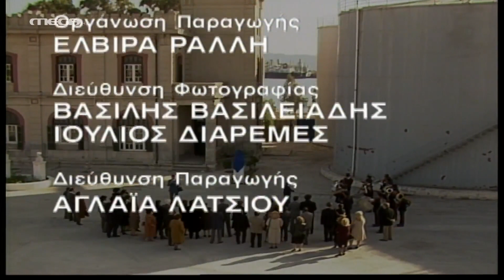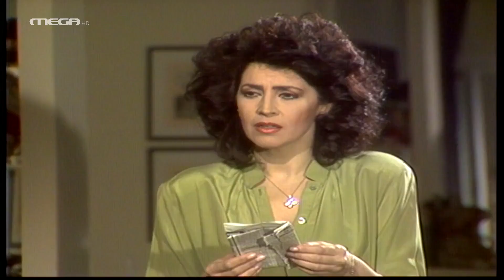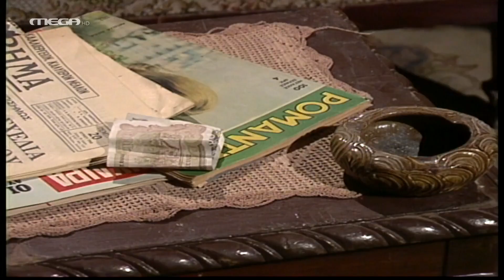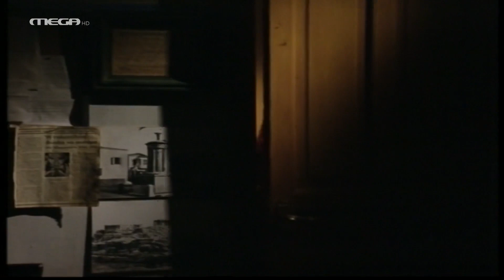Οι Φρουροί της Αχαΐας - Επεισόδιο 20 HD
Το βραβευμένο από την Ακαδημία Αθηνών μυθιστόρημα του Τάσου Αθανασιάδη. Η ιστορία ξεκινά το 1969 και εκτυλίσσεται στην Αχαϊκή γη. Μέσα από τη ζωή και τις ιστορίες των πολυάριθμων ηρώων του απεικονίζεται το κοινωνικό μωσαϊκό και η πολιτικοοικονομική κατάσταση της εποχής. Στην ιστορία πρωταγωνιστεί η οικογένεια Βίλλη που ίδρυσε την πρώτη βιομηχανία κρασιών στην Ελλάδα, την “Οινοποιία Αιγίου”. Κεφαλή της οικογένειας είναι η Ναταλία Βίλλη, μια δυναμική και πανέξυπνη γυναίκα, ενώ από τον νεαρόκοσμο της οικογένειας ξεχωρίζει ο δραστήριος και ικανός στη δουλειά του Ζανής, γόνος της παράνομης σχέσης του γαμπρού της Ναταλίας Βίλλη με μια εργάτρια, ο οποίος είναι το “μαύρο πρόβατο” της οικογένειας και τον μισούν, όπως και τον πατέρα του. Τον Ζανή θα ερωτευθεί η γοητευτική Μελιώ Βίλλη, με έναν έρωτα τόσο ανακατεμένο με μίσος και οργή, που τελικά θα οδηγήσει στην τρέλα και στο θάνατο. Στη σειρά έκαναν την πρώτη τους εμφάνιση η Μαρία Καβογιάννη και ο Χριστόφορος Παπακαλιάτης.

ΣΥΝΤΕΛΕΣΤΕΣ
Πρωταγωνιστούν: Μιμή Ντενίση, Στράτος Τζώρτζογλου, Θόδωρος Έξαρχος, Τζένη Ζαχαροπούλου, Χρήστος Καλαβρούζος, Τατιάνα Παπαμόσχου, Γιώργος Παπαδημητράκης, Λίνα Τριανταφύλλου, Κατερίνα Χέλμη

Σενάριο: Σούλα Πιερράκου
Σκηνοθεσία: Γιάννης Διαμαντόπουλος